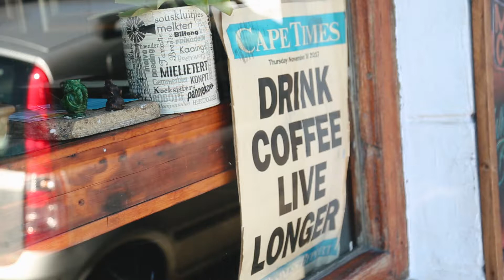Writing Date | Marley Coffee | Commercial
A date is a date, is a date, is a date, or is it?
What drinking can lead to...